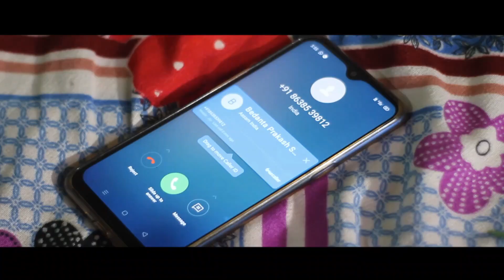আত্মহ্যতা এখন সূন্দৰ চুটিছবি,,,আহি আছে । BEHIND THE SEEN N TRAILER...SARGAM DANCE CREATION